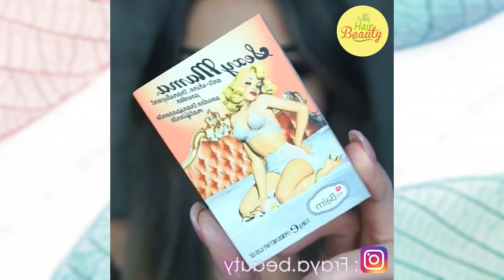Beautiful Lipstick Tutorials For Girls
😍GODBLESS🙏